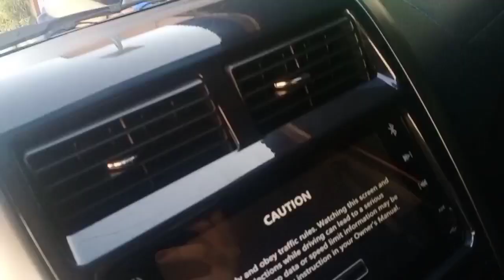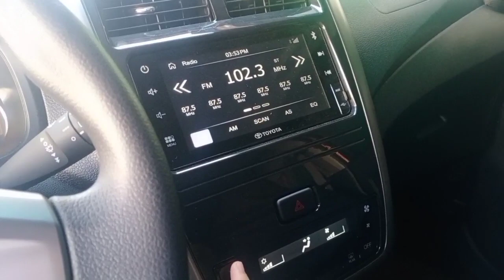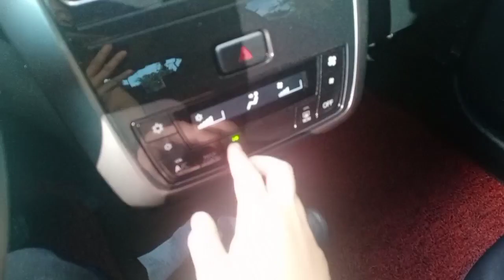Car Blessing at Padre Pio Sto. Tomas Batangas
Hi Merries,

This is super late upload but i want to share with you my car blessing. The day Hunter was blessed at Padre Pio, Batangas.

Just believe in yourself and everything will happen.

Wag mawalan ng pag-asa.

Just pray and God will give it to you.